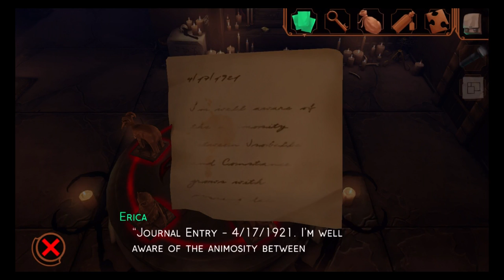Til Morning's Light - Constance The Witch - iOS / Amazon - Walkthrough Gameplay Part 7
Erica Page is an ordinary teenage girl, just trying to fit in. She’s also trapped in a mansion haunted by a 200 year-old curse. You know, the normal stuff. Help her explore the huge, creepy, and not exactly empty mansion, revealing its darkest secrets and hopefully a way out. There are clues to decipher, tools to collect, and puzzles to solve. If all else fails, Erica can beat the goo out of supernatural nasties with an arsenal of clubs, knives, and swords. Oh, did we forget to tell you? Erica has to escape by dawn, or she’ll become the next ghost in the mansion!

Brought to you by Amazon Game Studios and WayForward, developers of the Shantae series and DuckTales: Remastered,Til Mornings Light delivers a deep storyline and charming, quirky characters set in beautiful, haunting environments, with drama and surprises around every creepy corner.

Amazon Store